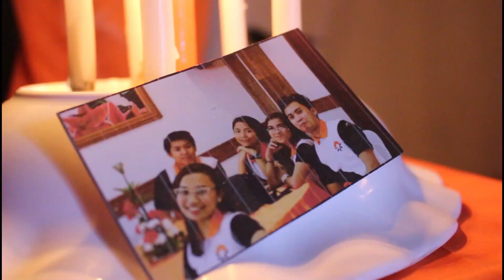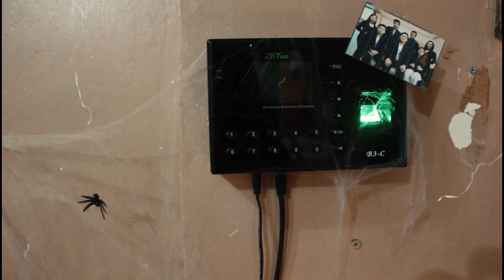HALLOWEEN 2019 - TEAM MINDANAO